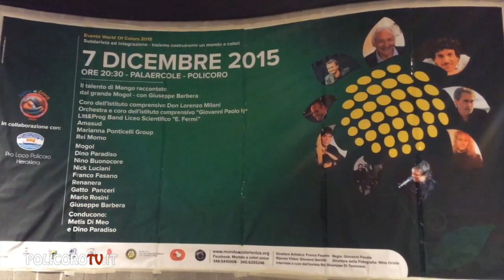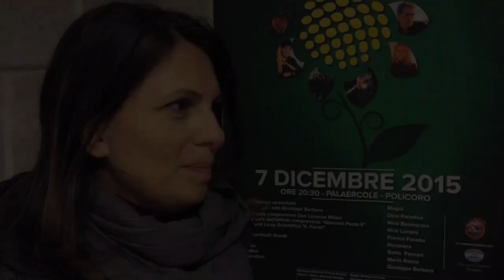Appuntamento con "Un Mondo a Colori" al Palaercole di Policoro il 7 dicembre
Ultimi preparativi e tante novità nell'evento World of Colors